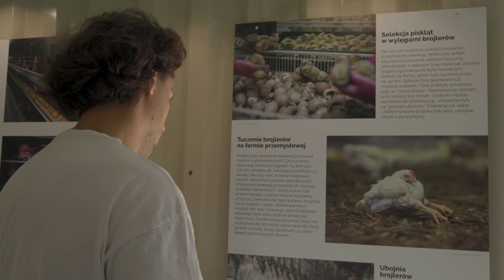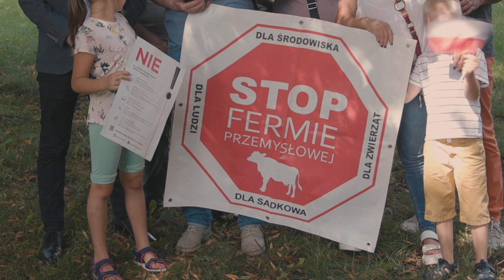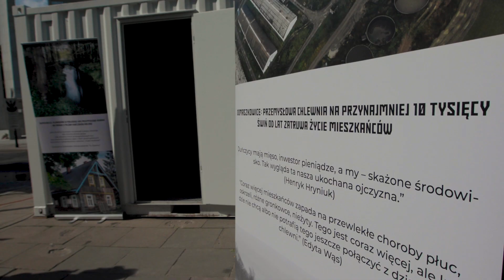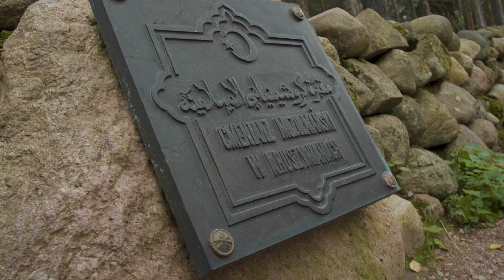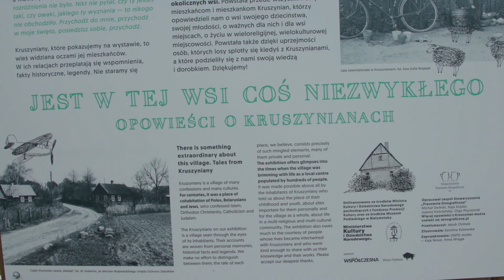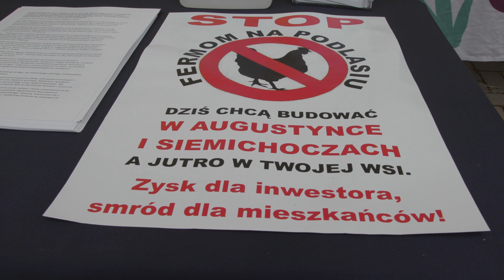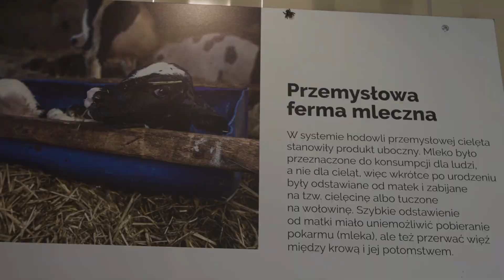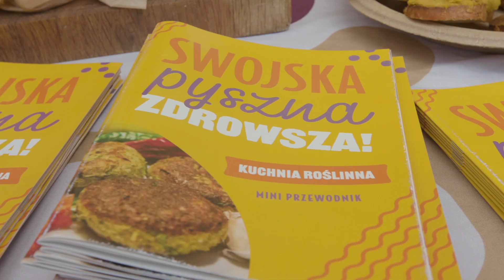Muzeum Hodowli Przemysłowej - wystawa z przyszłości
W sierpniu 2021 pod Sejmem w Warszawie oraz w Kruszynianach na Podlasiu stanęło wyjątkowe muzeum.

Wyobraź sobie, że jest rok 2030, a fermy przemysłowe możemy oglądać tylko jako niechlubne świadectwo przeszłości. Wszystkie hodowle, które przez lata zatruwały życie mieszkańcom polskich wsi, odpowiadały za degradację środowiska i cierpienie milionów zwierząt, zostały właśnie zlikwidowane. Decyzja ta pociągnęła za sobą rewolucję w systemie produkcji żywności.

Dlaczego taka zmiana jest nie tylko możliwa, ale wręcz konieczna?
O tym opowiadamy w filmie. To nie tylko relacja z Muzeum Hodowli Przemysłowej, ale także odpowiedź na pytanie - jak ma wyglądać przyszłość polskiej wsi?